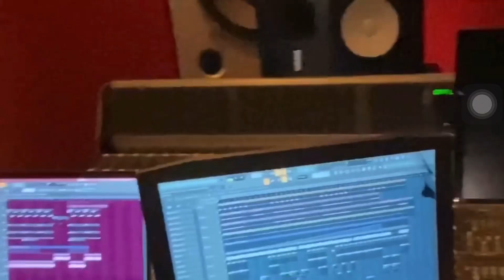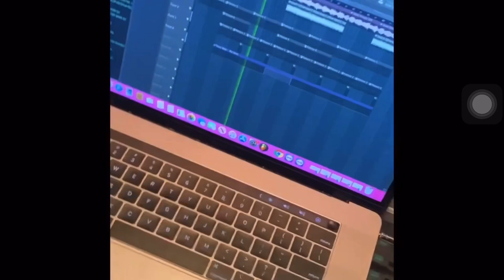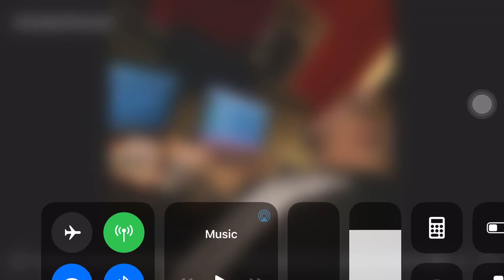Lil Uzi Vert “Eternal Atake” Studio Sessions Part 1 Ft. BrandonFinessin, Bugz Ronin, & IkeBeatz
$25 promo on Instagram

$50 YouTube Music Video Uploads

2 beats. $75. EVERYDAY.
For Links to my Library
DM on my IG: @ProdByQuanGoKrazii

We go “Behind The Scenes With” @BrandonFinessin, of The Producer Group “Working On Dying” and one Lil Uzi Vert’s longtime friend and collaborator, as he gives us a behind the scenes look at the creative process of some his tracks on “Eternal Atake”. Bugz Ronin and IkeBeatz are also seen and was obviously heavily involved in the process of creating this body of work.